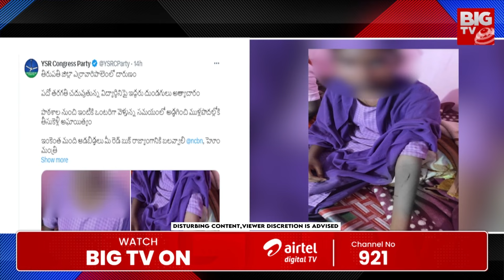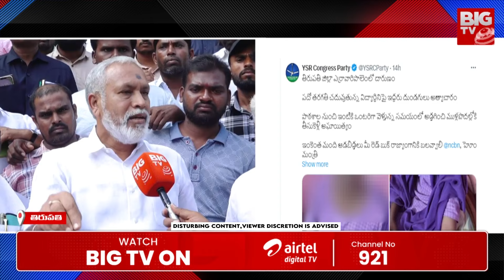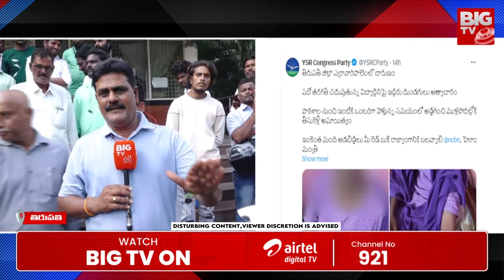Pulivarthi Nani Fires On Roja | ఇష్టమొచ్చినట్లు మాట్లాడితేరోజా పై పులివర్తి నాని సీరియస్ | BIG TV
Big TV Tirupati is your go-to destination for the latest in Telugu politics, current affairs, breaking news, exclusive political interviews, and in-depth analysis from the heart of Telangana, Andhra Pradesh, and beyond.

Let's grow together as the most informed community in Telugu politics and beyond!